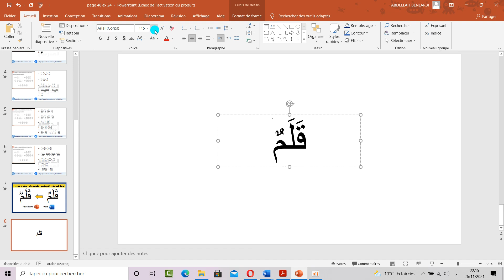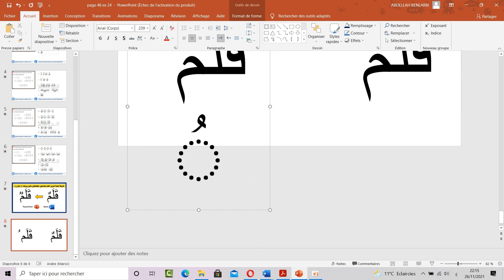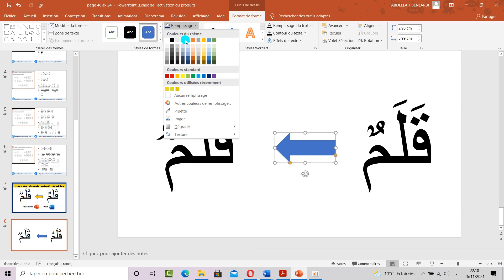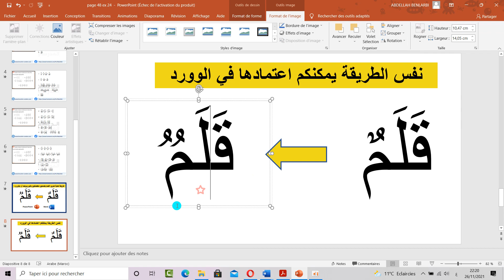طريقة كتابة تنوين الضم قَلَمٌ بضمتين منفصلتين بالبوربوينت أو بالوورد